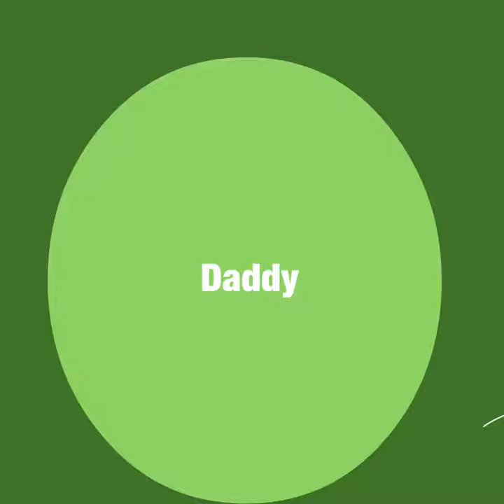Amul Kool -Daddy Kool - Happy father's day 2022